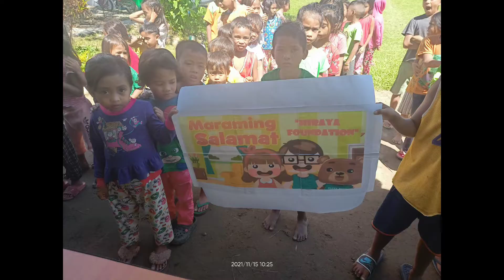Feeding Program of Hiraya Foundation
At Manobo Village Elementary School